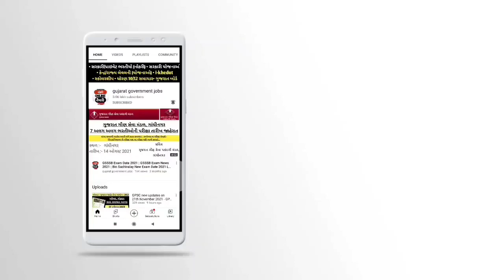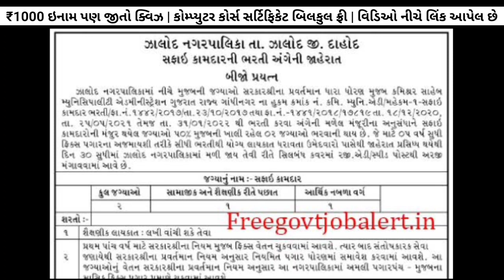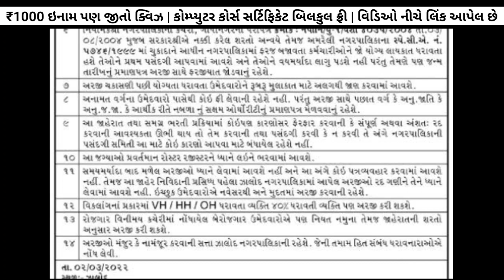3 પાસ | કાયમી સરકારી નોકરી 🎉 - હવે ગુજરાતમા દરેક લખતા વાંચતા આવડતા ઉમેદવારોને મહિને ₹16,200 મળશે 😇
3 પાસ | કાયમી સરકારી નોકરી 🎉 - હવે ગુજરાતમા દરેક લખતા વાંચતા આવડતા ઉમેદવારોને મહિને ₹16,200 મળશે 😇

✅️ સરકારી/પ્રાઇવેટ નોકરી માટે બેસ્ટ એપ્લિકેશન
✅️ Free free free ✅️ ડાઉનલોડ કરો 👆🏻
✅️ Quiz રમો અને ₹1000 બેઠું ઇનામ જીતો✅️
✅️ Career | Opportunity in Finance
સરકારી નોકરીની તૈયારી કરતા ઉમેદવારો માટે ખાસમ ખાસ